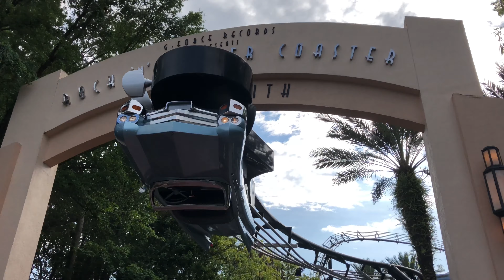Disney’s Hollywood Studios 2019 | Star Wars, Little Mermaid Voyage, Num Num Cookie, & So Much More!!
Absolute fantastic time at Hollywood Studios. The num num cookie is a must, it’s the best chocolate chip cookie and it’s bigger than it looks. The crowds in Toy Story Land are about the same since it opened. The Voyage of The Little Mermaid is great, I recommend! Looking forward to Galaxy’s Edge to open.